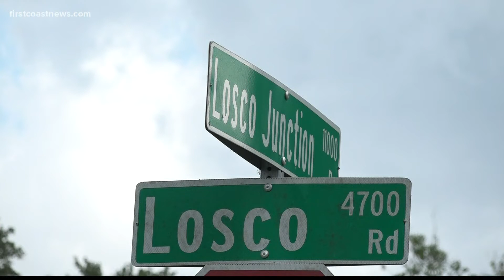On Your Side: Investigating slew of crashes in Mandarin